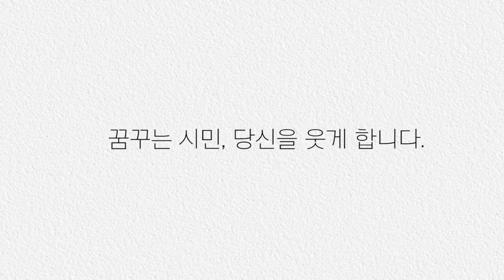[시흥아카데미] 꽃차학교 9강 「유자단자(유자단지)」 - 이미세(산약초한방꽃차 명인)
강의명 : 꽃차학교 9강

내 용 : 유자단지(유자단자)

강 사 :   이미세 / 산약초한방꽃차 명인

촬영일시 : 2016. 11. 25 (금)

■ 기획처장 : 우정욱 / 시흥시 시민소통담당관

■ 학교장 : 이미세 / 산약초한방꽃차 명인

■ 촬영 : 박현후

■ 편집 : 박현후

■ 제작 : 시흥시